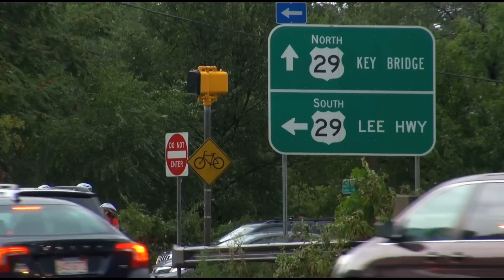A Rich man Refused To Let Her Board First-Class, But Regretted It When He Heard Her Reply